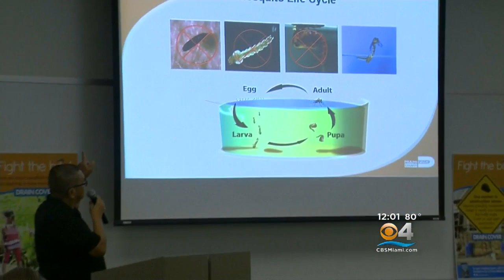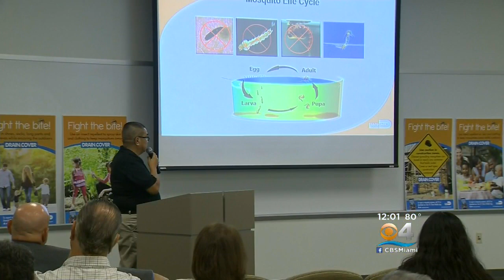Community Leaders Come Together To Help Fight Mosquitoes, Zika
CBS Miami’s Gary Nelson reports from Doral.